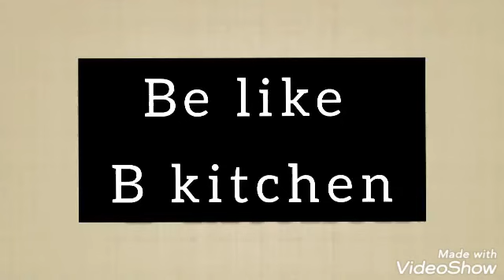protein wale milk powder 🍶